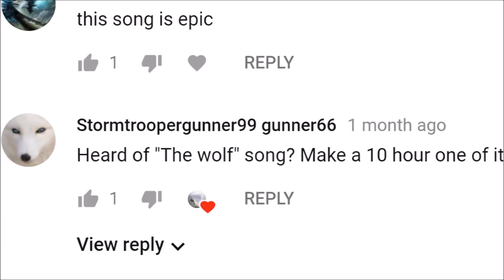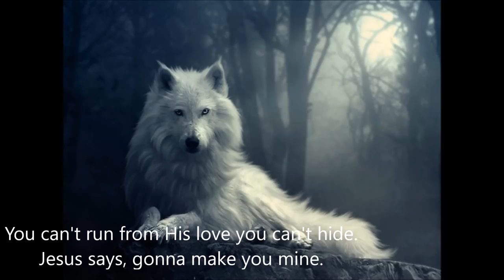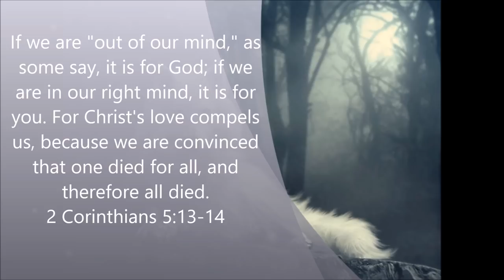The Wolf for 10 hours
The donations go towards my missionary work, helping others in need and sharing God’s love :)
Any song request that you have will be put on the top of the list after your contribution! Provided that I can do that song without it getting blocked.
Enjoy this 10 hour challenge! Think you can run the gauntlet? The first song has my poem/worship song version of the video, after that there are the official lyrics (If I remembered to put them)
I try to stream as often as I can making these videos, and I also do some gaming on the side as well.
I don’t own the music or the artwork, I only own the poetry.